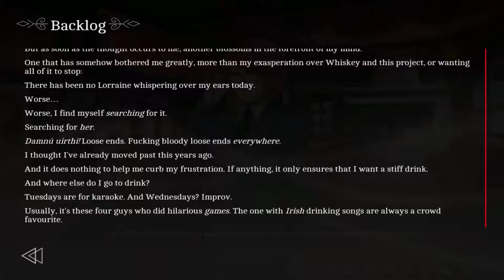The Letter - Horror Visual Novel - Trapped [Part 22]